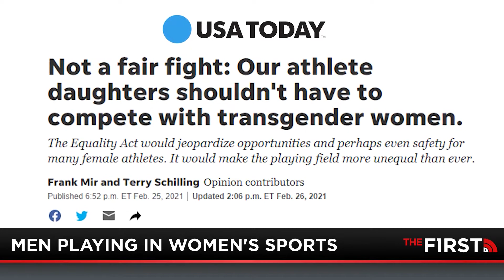UFC champion Frank Mir talks transgender men & women in professional sports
UFC champion Frank Mir joins Jesse to talk about transgender men and women in professional sports.